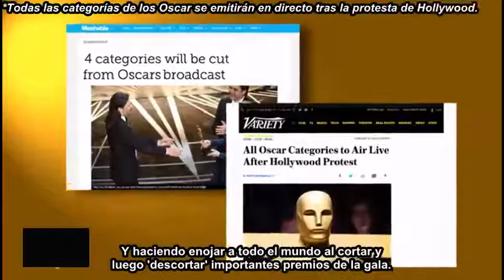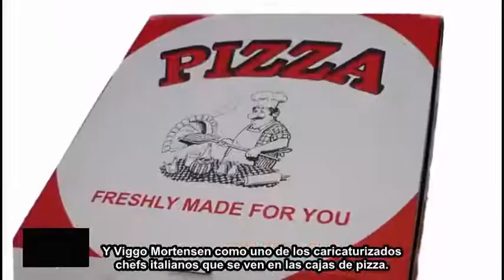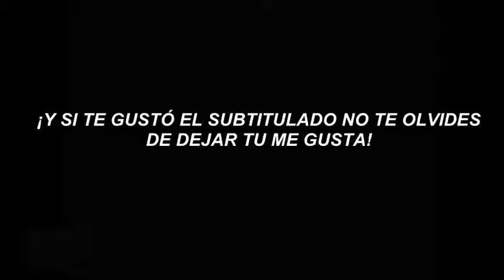Honest Trailers - Los Oscars 2019 (sub. esp.)